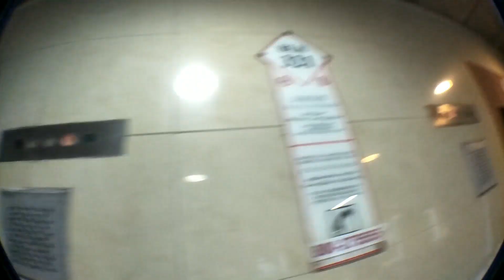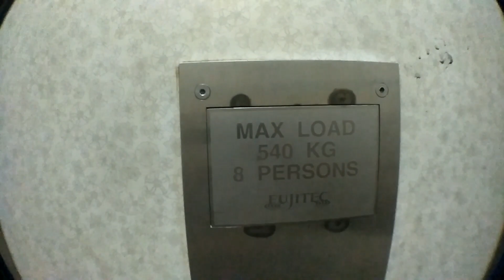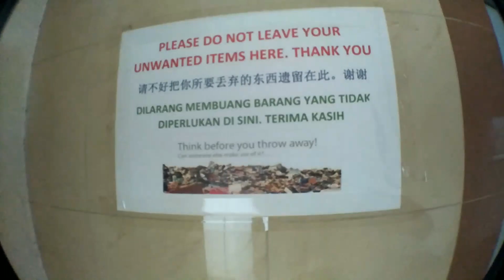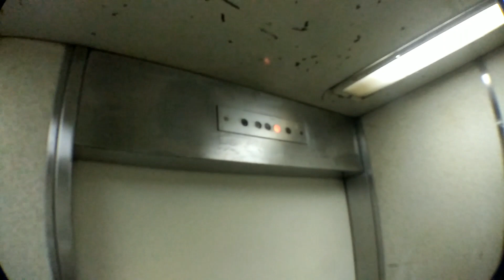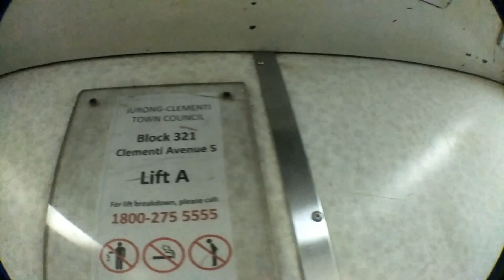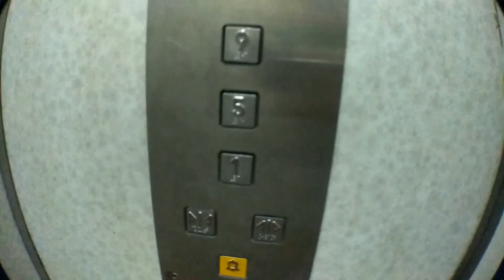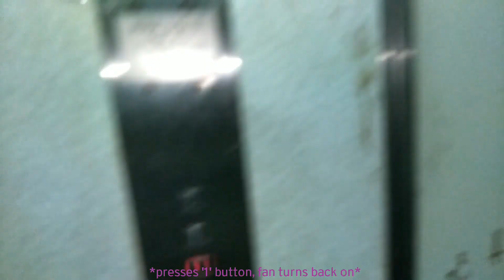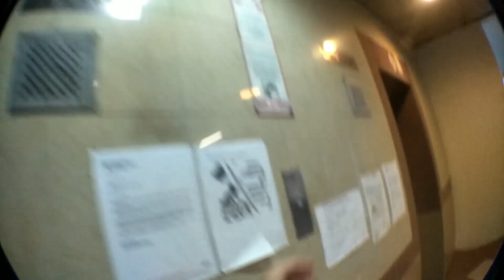Block 321 Clementi Avenue 3 - Fujitec traction elevators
3 February 2019 | Trying to film as detailedly as I could, but at the same time I was in a rush to go back all the way and meet my younger brother for dinner at Sengkang East and it was already getting late in the evening. Hence, I am sorry if the video was blur, unstable or shaky. During time of filming, Block 322 was already shut down with its gates locked, hence I didn't manage to do a retake. Blocks 321 to 323 here are going for Selective En-bloc Redevelopment Scheme whereby residents are forced to move to another place after being given a sum of money and a period of time (about a year or two) as the HDB buildings have to be demolished.

In this block, both lifts remain original, except for some stuff such as the door bumpers which were replaced into sensors to ensure safer doors to prevent them from closing onto users, and interior button panel which had its buttons and manufacturer display replaced.

It is likely that Lift B had its floor buttons replaced with Everbright buttons, while Lift A had its floor buttons replaced with Dewhurst. Probably means that Lift A had its buttons replaced before Lift B, during Fujitec's transition of using Dewhurst buttons to Everbright buttons in their lifts.

Technical specifications:
Manufacturer: Fujitec
Year installed: 1977
Capacity: 8persons/540kg
Floors served: 1,5,9
History: Slightly modernized in the mid-2000s, original manufacturer.